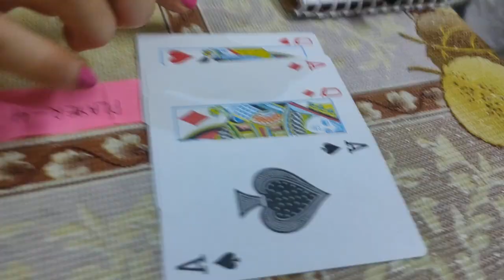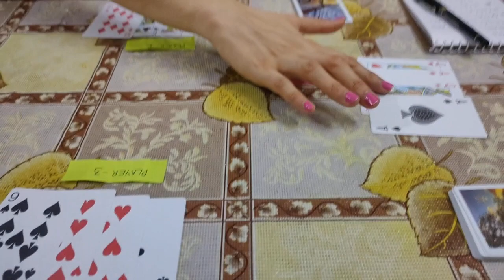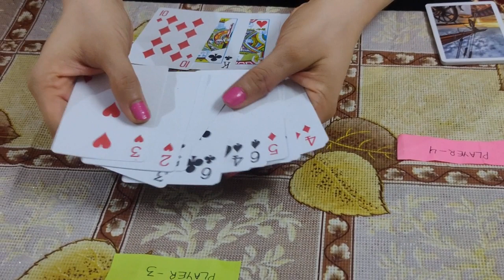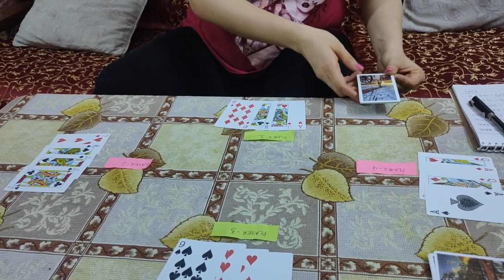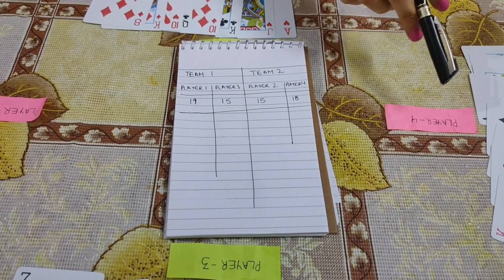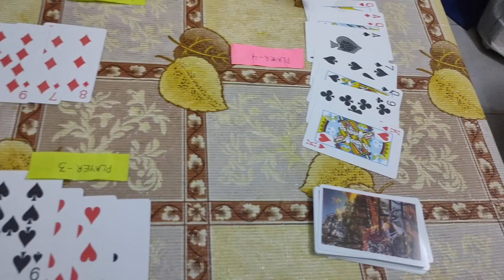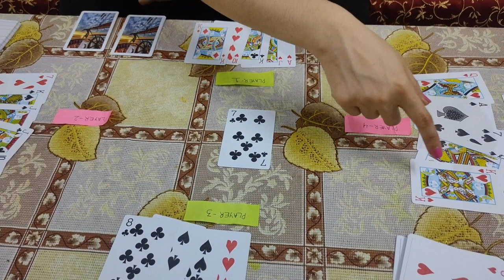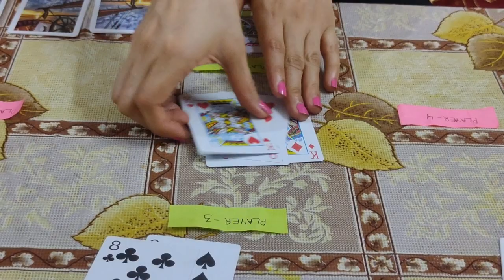28 खेलना सीखिए| How to play 28 card game in Hindi | 28/29 card game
28 is usually played by four players in fixed partnerships, partners facing each other.

32 cards from a standard 52-card pack are used for play. There are eight cards in each of the usual "French" suits: hearts, diamonds, clubs and spades. The cards in every suit rank from high to low: J-9-A-10-K-Q-8-7. The aim of the game is to win tricks containing valuable cards. The values of the cards are:

Jacks 3 points each
Nines 2 points each
Aces 1 point each
Tens 1 point each
Other cards (K, Q, 8, 7)       no points
This gives a total of 28 points for cards, hence the name of the game.